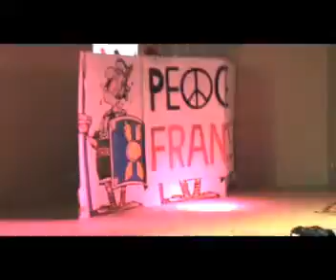Stokesley RT-Gladiator world cup 2007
Euromeeting 2007- Villneuve Sur Lot
Stokesley Round Table Act